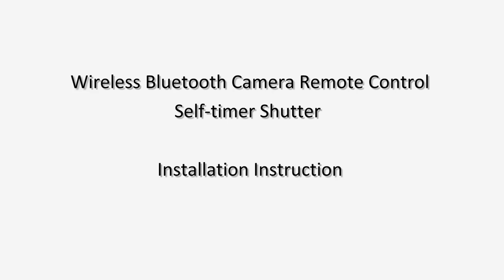Installation Instruction Tips for Wireless Selfie Bluetooth Camera Remote Control Self-timer Shutter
Installation Instruction Tips for Wireless Bluetooth Camera Remote Control Self-timer Shutter